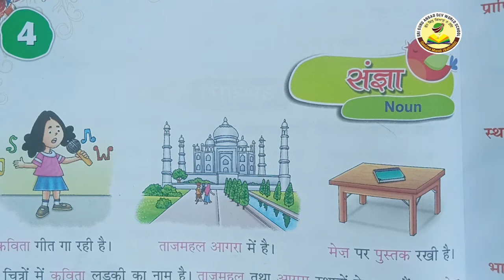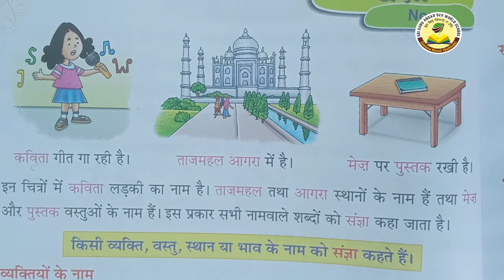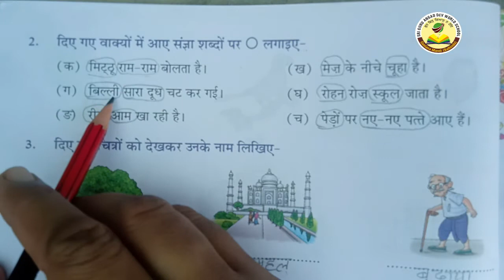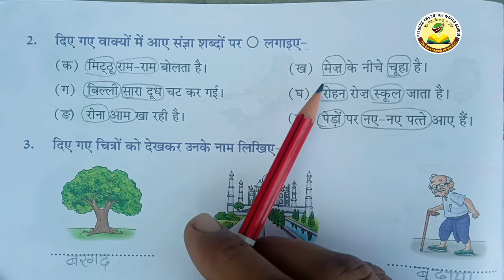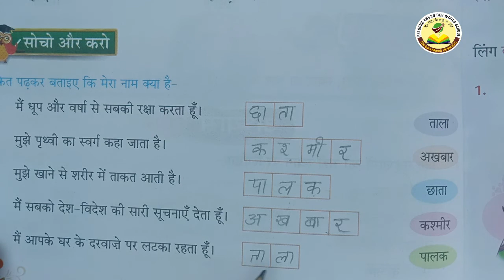Class - 3rd,Sub -Hindi Grammer Ch-4 (संज्ञा)